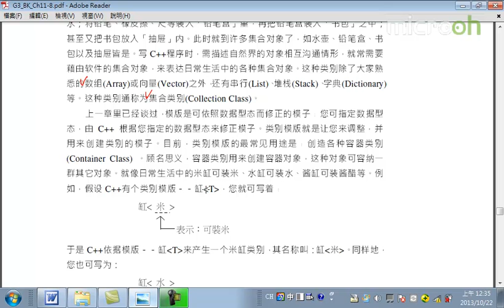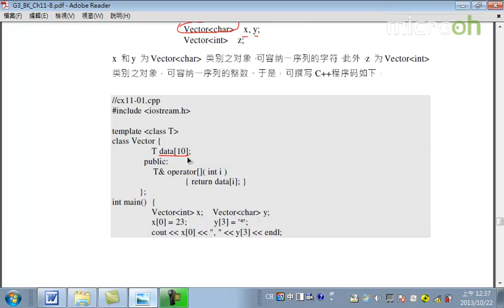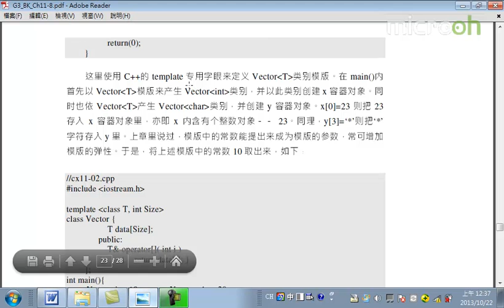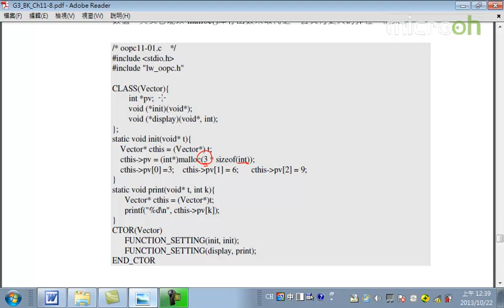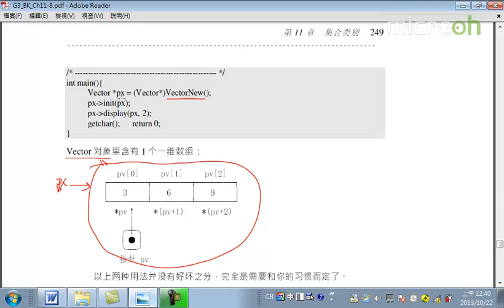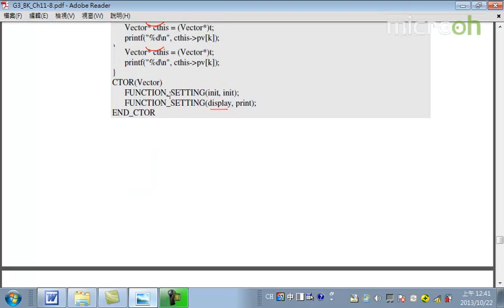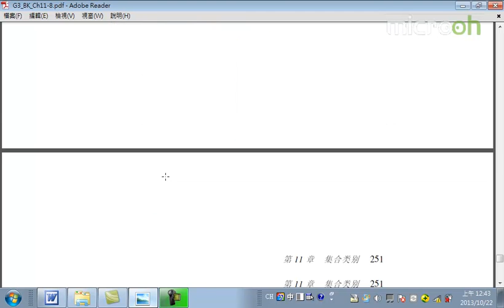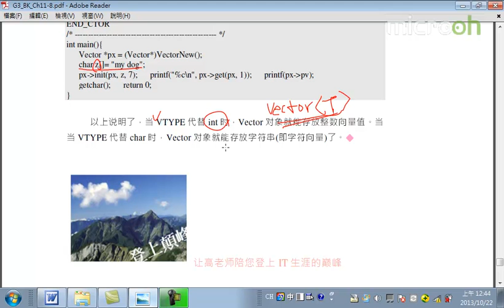Android面向对象技术49 集合类别 d